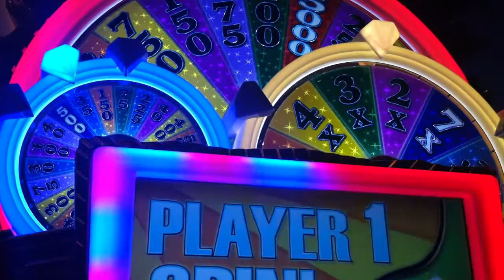Wheel of Fortune Slot Machine Bonus Round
Max Bet $3 Las Vegas